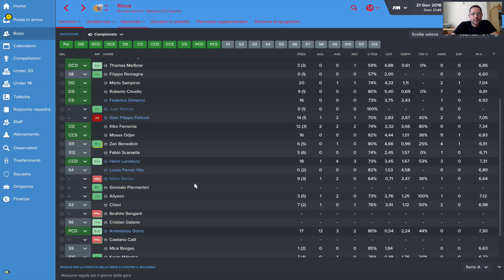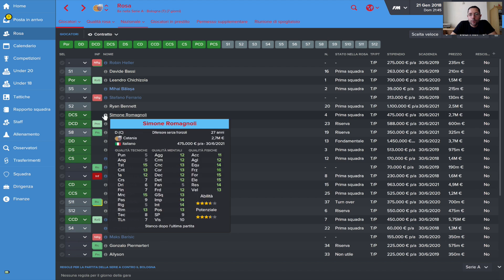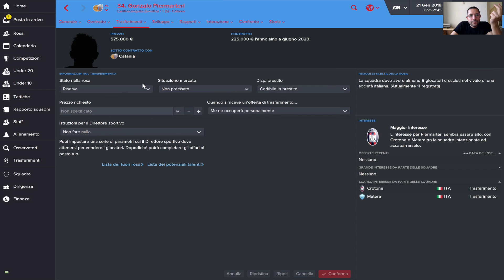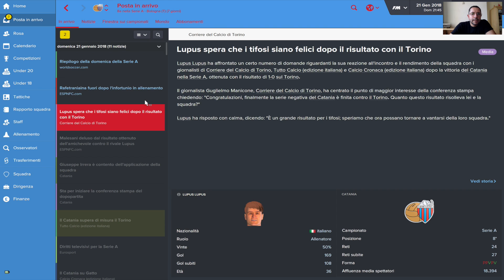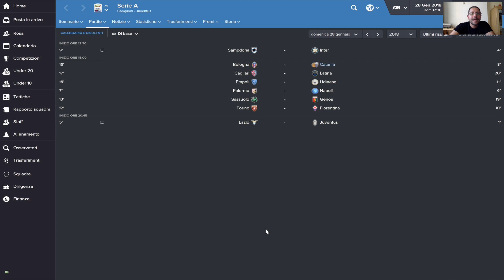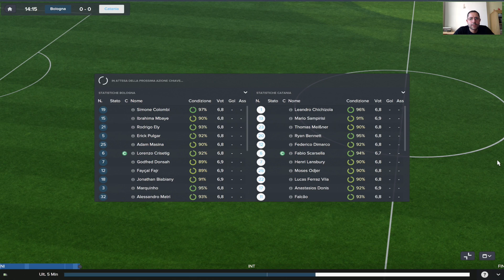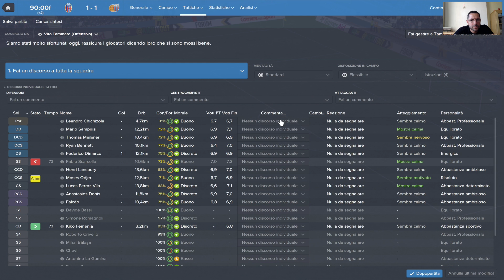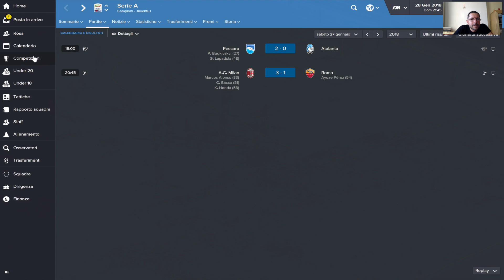Football manager 2016 #70 Possiamo fare soldi con la nostra rosa?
Diamo un occhiata ai contratti dei nostri giocatori per valutare eventuali plusvalenze

Commentate e condividete. Datemi consigli, fatemi sapere la vostra. E mettete un bel LIKE..Se il video vi piace.